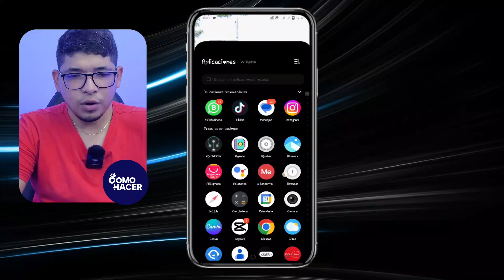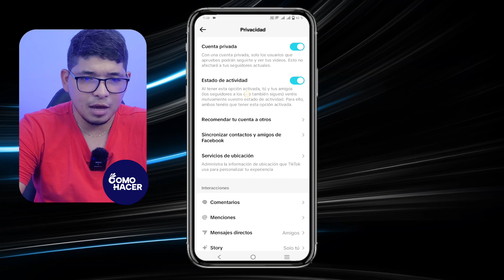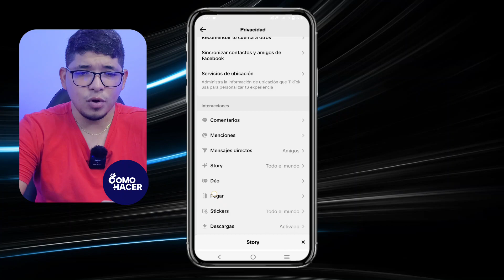Cómo QUITAR el PRIVADO de su CUENTA de TikTok | 🔓​ Cambia tu Cuenta a Público 🔓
Si deseas aumentar tu visibilidad y conectarte con una audiencia más amplia en TikTok, cambiar tu cuenta de privada a pública es un paso crucial. En este video te guiaremos paso a paso sobre cómo quitar el privado de tu cuenta de TikTok, abriendo la puerta a nuevas oportunidades y conexiones en esta plataforma en constante crecimiento. Aprenderás de manera fácil y rápida los ajustes necesarios para hacer tu perfil accesible a todos los usuarios.